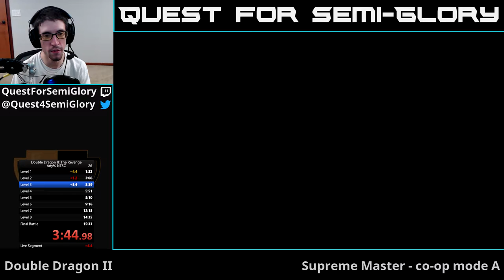Double Dragon II co-op, Any% co-op Mode A - 15:23.33